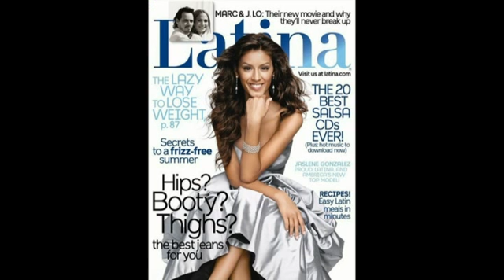La Reina de Belleza y Valor. Jonathan Alarcón. Entrevista con: Jaslene Gonzalez.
Nuestro Dios es Perfecto en todo y lo que somos lo debemos a Él. Muchas situaciones difíciles hemos tenido que pasar a lo largo de nuestra vida, pero todo ha sido para llegar a este momento.